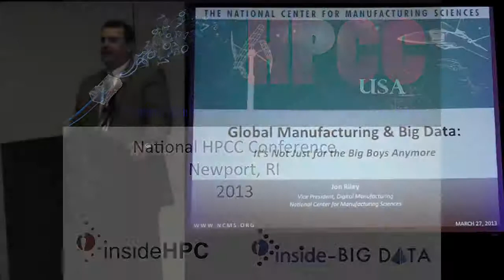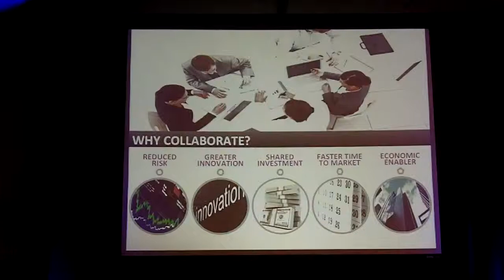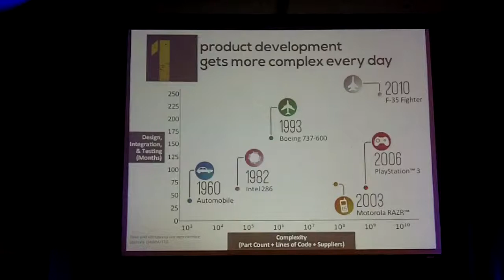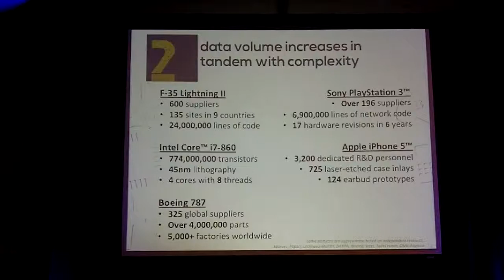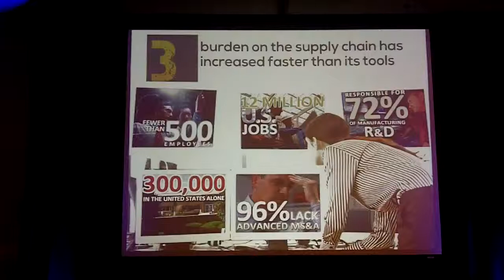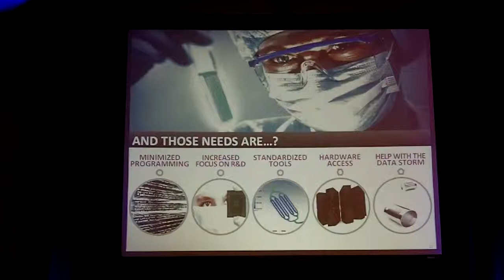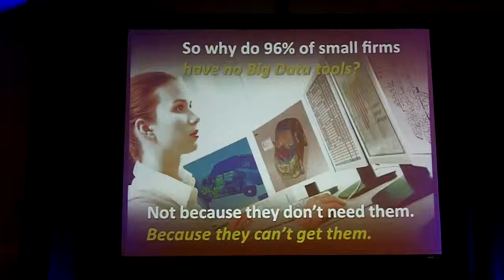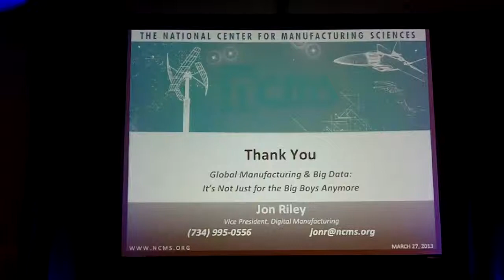NCMS: Latest Developments in Digital Manufacturing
In this video from the 2013 National HPCC Conference, Dr. Jon Riley from NCMS presents: Latest Developments in Digital Manufacturing.